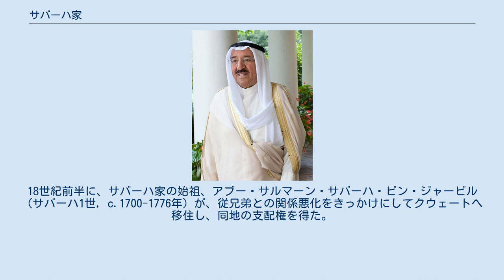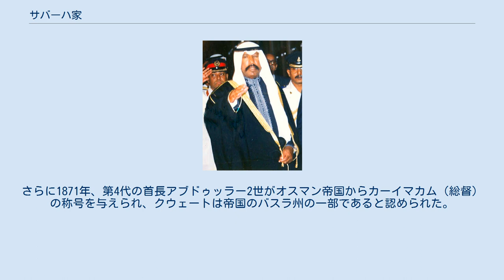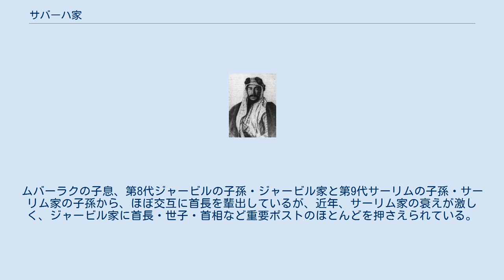サバーハ家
サバーハ家（アラビア語: آل صباح‎, ラテン文字転写：ʼĀl-Ṣabāḥ; 英: Al-Sabah family）は、クウェートの首長（アミール）家。
 18世紀より現在まで、クウェートの首長を輩出している。
なお、日本の報道機関では首長はサバハ首長と表記されることが多い。
 サバーハ家は、バーレーンのハリーファ家同様に、アラブのアナザ部族の一支部族ウトゥーブの、1674年ごろにナジュド地方からカタール半島に移住したジャミール部族に属する家系である。
18世紀前半に、サバーハ家の始祖、アブー・サルマーン・サバーハ・ビン・ジャービル（サバーハ1世, c.1700-1776年）が、従兄弟との関係悪化をきっかけにしてクウェートへ移住し、同地の支配権を得た。
シャリーフでもなく宗教者でもなかったサバーハ1世がどのような過程で権力を得たのか、はっきりとはわかっていないが、武力を背景にしたものではなくウトゥーブ（バニー・ウトバ、ウトビー）に属する、ジャミール部族ではない他の部族の合意を得たものであったようである。
 18世紀に、オスマン帝国との交渉役としてクウェート商人の互選でサバーハ家が選ばれ、首長となった。
さらに1871年、第4代の首長アブドゥッラー2世がオスマン帝国からカーイマカム（総督）の称号を与えられ、クウェートは帝国のバスラ州の一部であると認められた。
 なお、現在の憲法の規定により、首長及び世子は第7代ムバーラクの直系男子と定められている。
ムバーラクは兄のムハンマドを暗殺して首長になったが、ムハンマドの子息は生き延び、現在も子孫が続いているため、ムハンマドの子孫の首長位継承権を否認するための規定である。
ムバーラクの子息、第8代ジャービルの子孫・ジャービル家と第9代サーリムの子孫・サーリム家の子孫から、ほぼ交互に首長を輩出しているが、近年、サーリム家の衰えが激しく、ジャービル家に首長・世子・首相など重要ポストのほとんどを押さえられている。